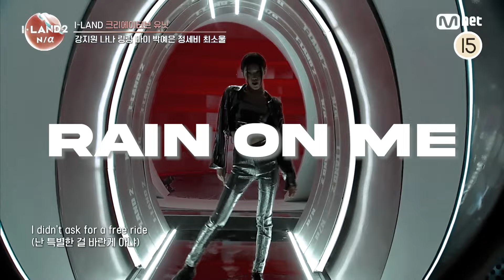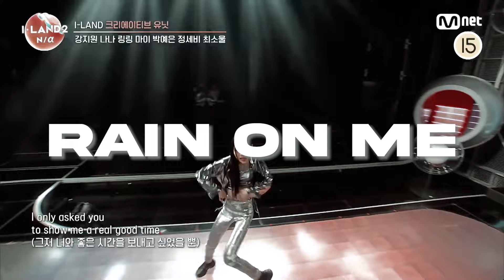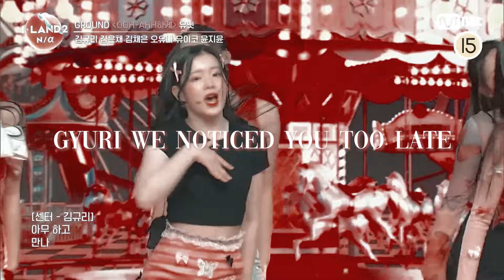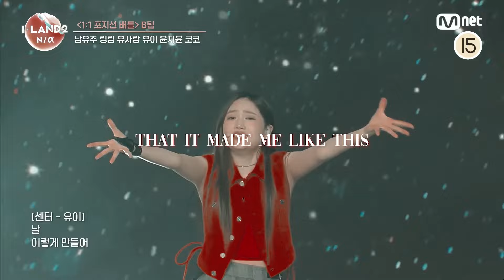ILAND 2 best stage moments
✫ put the video in the highest quality to see the video better ♥︎

I don’t own any music, videos, or photos that I put in my videos.

faq~✿
How old are you? - 17
On what do you edit? - premier pro
pronouns? - she/her !!
how long have you been a kpop Stan? - 2017 !!

▲ thumbnail's/video's filter:neptune

TWT : @minachuu3
PIN : @fairyminari(Active here)

▲i copied this description style from fairyrene cuz it was so pretty▲

kpop choreography nmixx nmixx debut nmixx bad debut red velvet feel my rhythm red velvet queendom kpop fmv kpop art nct dream glitch mode bts bts butter queendom queendom kpop queendom loona loona chuu loona heejin kpop unpopular opinions good kpop songs why essay kpop dance kpop dance practice blackpink blackpink comeback blackpink lisa lisa money itzy itzy dance practice red velvet dance aespa aespa savage aespa stage presence nicki minaj Nicki minaj new song ariana grande kim petras kim petras Malibu oh my girl oh my girl nonstop oneus oneus black mirror wjsn kepler kep1er wadada ive debut ive comeback wonyoung ive yujin stayc stayc isa stayc asap stayc run2u exo exo lotto exo dance exo the eve ko ko bop ateez ateez wonderland stray kids stray kids manic kpop cute moments kpop funny moments kpop random dance kpop dance tutorial

bye bye !! Stay safe and stay cute !!